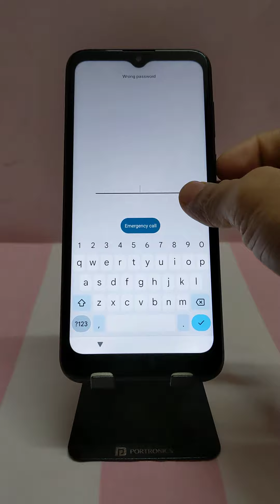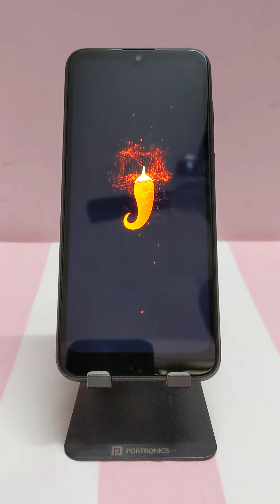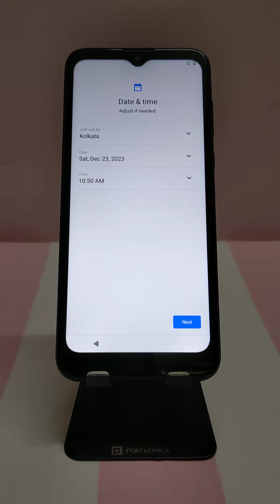Uno Premier 5 Phone Factory Reset Max Hard Reset Forgot Password, PIN, Pattern 2024